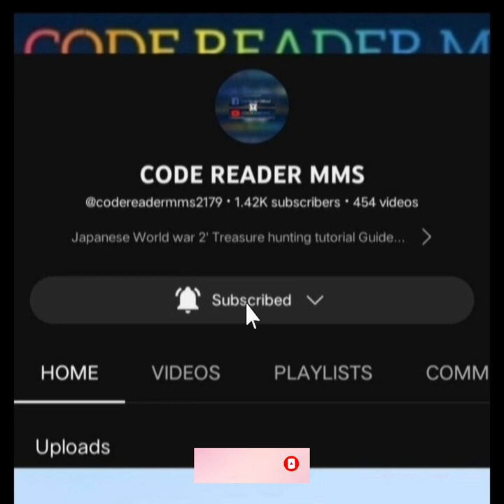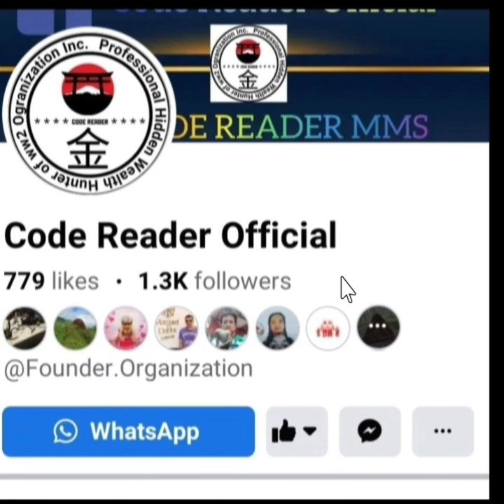Japanese Treasure CRAB Head Marker assessment #146